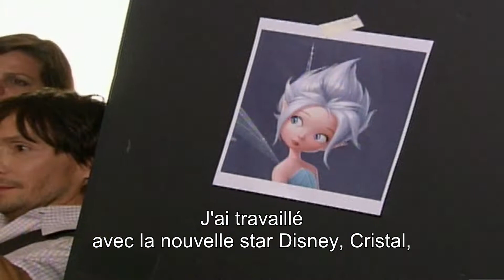Clochette et le Secret des Fées - Fashions Fées Featurette avec Ken Paves - Noa I Disney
Découvrez comment faire la coiffure de la fée Noa avec Ken Paves!

En DVD le 13 février. Également disponible en Blu-ray.

Il existe un royaume interdit au-delà de la Vallée des Fées où l'hiver est roi: la Forêt Blanche. Clochette toujours aussi intrépide et têtue, décide de s'y aventurer. Et alors qu'elle en franchit la frontière, un phénomène étrange se produit: ses ailes se mettent à scintiller de mille feux. Intriguée, Clochette cherche à retourner dans la Forêt Blanche malgré le danger. Elle y fera une rencontre qui va bouleverser non seulement sa vie mais également celle de toutes ses amies et de la Vallée des Fées. Mais qui est donc cette mystérieuse fée des glaces qui lui ressemble tant?